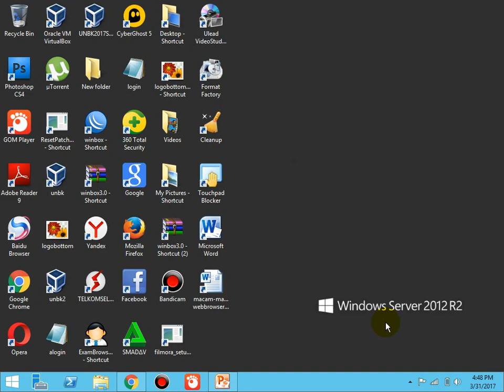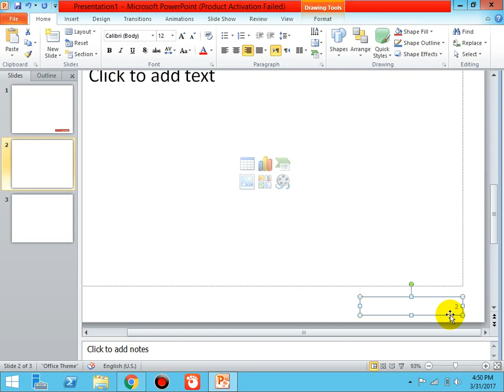Tutorial Powerpoint : Materi Ke-4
SMK Annida Garut berlokasi di Kp. Cigadog Ds. Padamukti Kec. Pasirwangi Garut West Java Indonesia

Tutorial Powerpoint : Cara Memasukkan Penomoran kedalam Slide